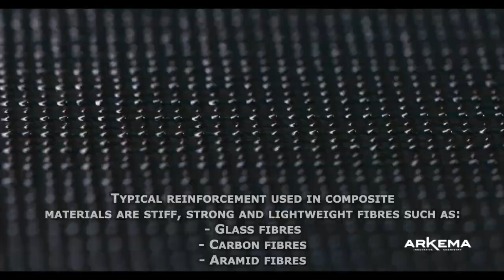WIND BLADE TURBINE Manufacturing Process You Won’t Believe How Are Made – Shocking Production Method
0:00 ARKEMA WIND TURBINE BLADE

3:36 MHI VESTAS BLADE

4:20 LM WIND POWER BLADE